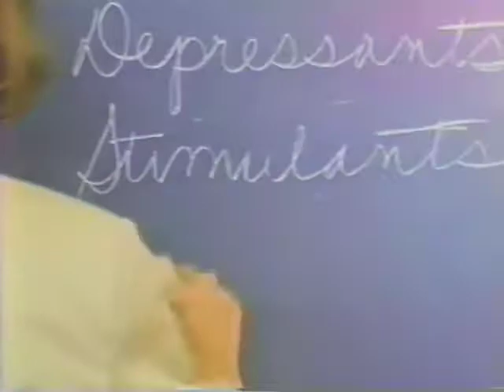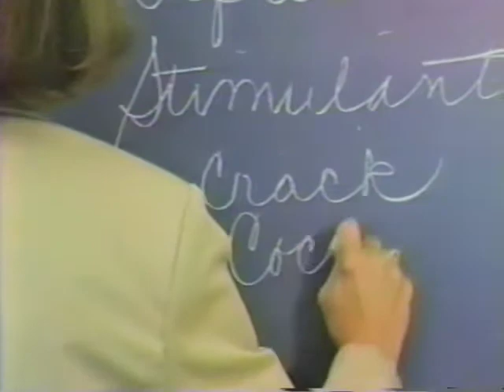The Health Boys (1988)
Fran and Andy in their rap debut. Filmed for Mrs. Schmitt's 8th grade health class at Wellwood Middle School in Fayetteville, New York.